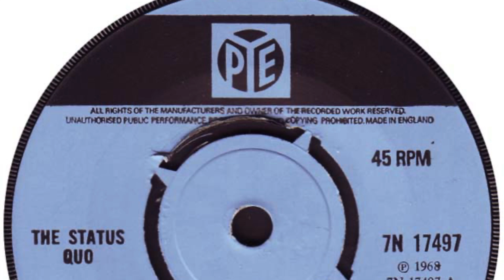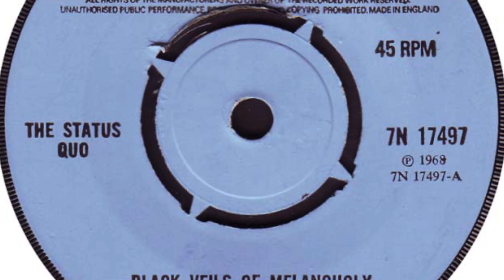The Status Quo – Black Veils Of Melancholy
Formed in 1967, London, England. Featured here is the a-side of their 2nd single 'Black Veils of Melancholy / To Be Free' released on 'PYE' in 1968.